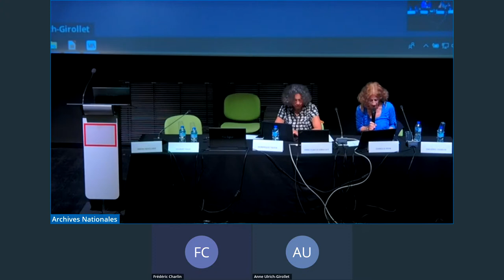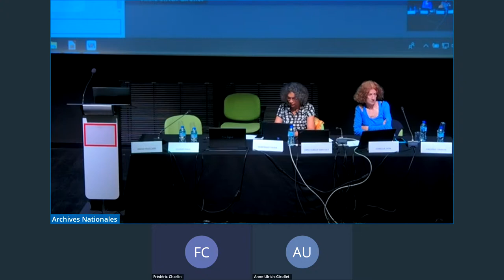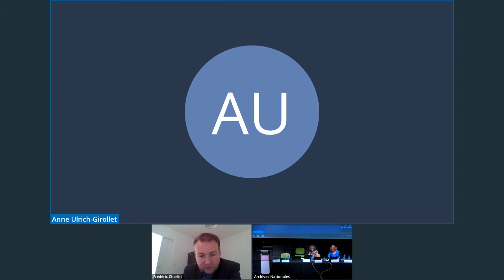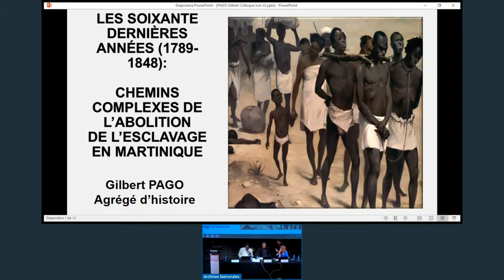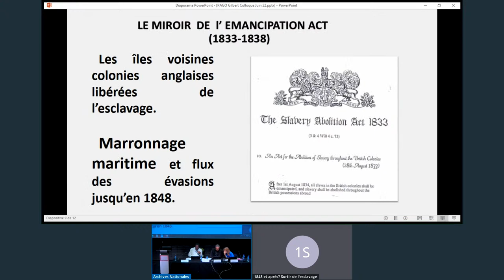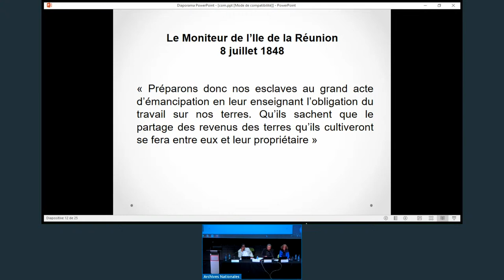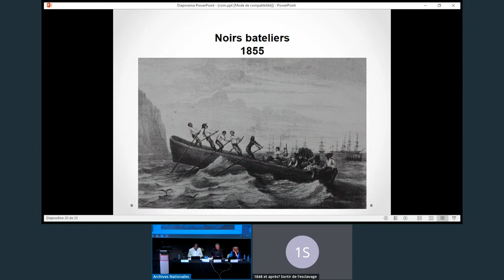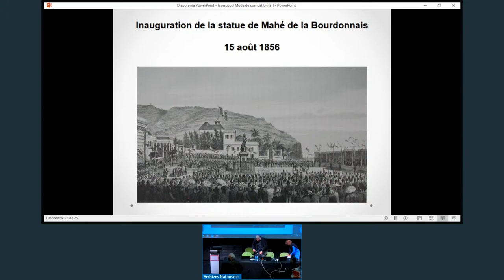1848 et après ? Sortir de l’esclavage - 01/06/2022 - Première partie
Ce colloque, qui se tient sur le site de Pierrefitte-sur-Seine des Archives nationales et par visioconférence, invite à regarder l'abolition de l'esclavage non comme un point d'arrivée, mais comme un moment critique, où se posent des questions récurrentes de l'histoire humaine et de l'histoire française : paradoxe d'une citoyenneté coloniale, dynamiques populaires et actes politiques de « grands hommes », rupture ou transformation inéluctable de paradigmes économiques et sociaux…